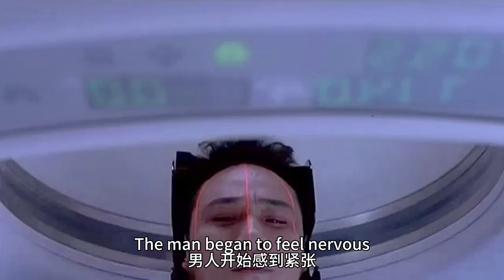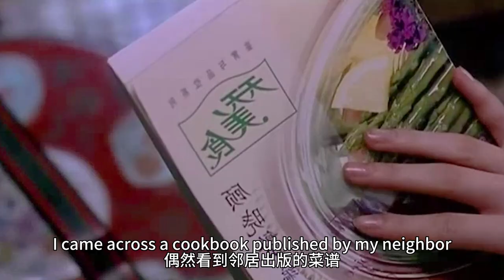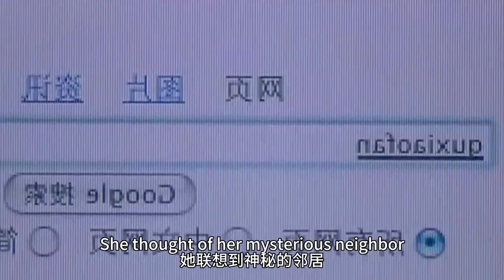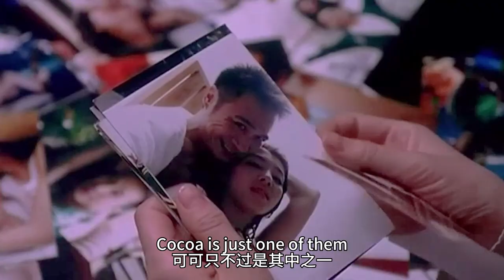【汪哥】男人腳踏兩條船，同時吃兩個女人做的飯，竟把自己吃沒了